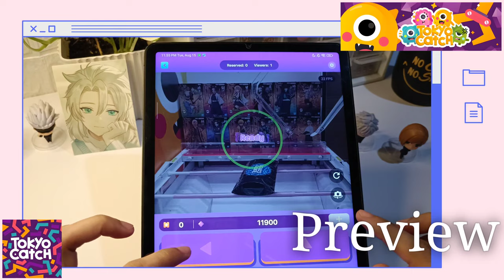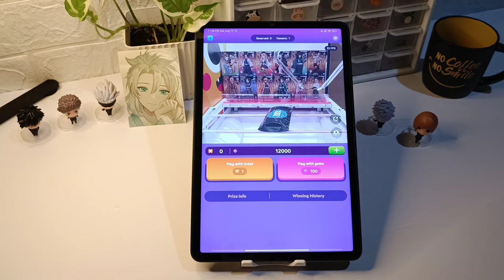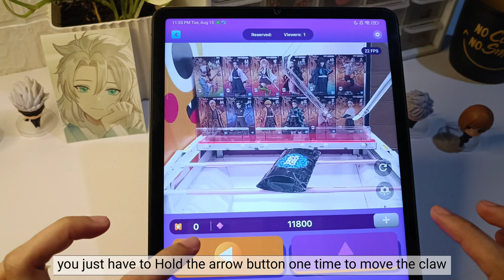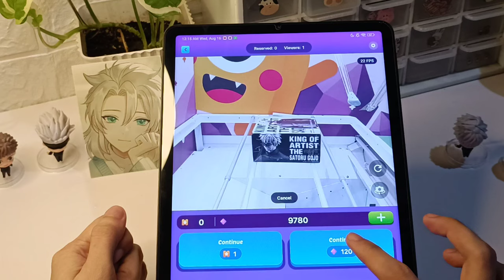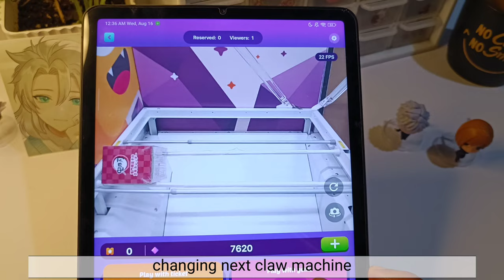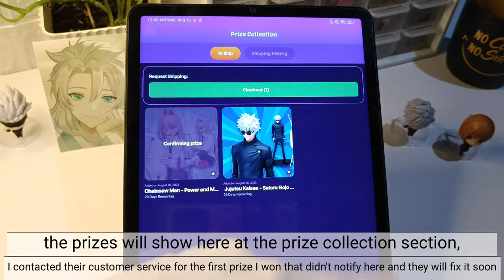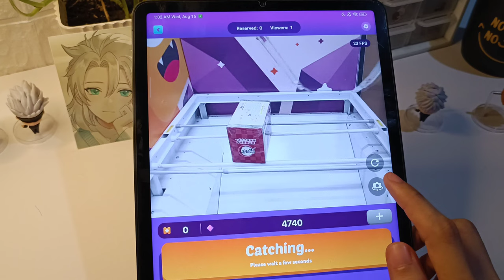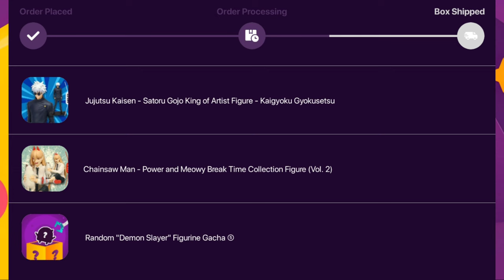🕹️Online Japanese Crane Game Challenge with TokyoCatch|Demon Slayer Figures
Hi Friends,

And today it's time for a little different video here I am playing Tokyo Catch which is a virtual claw machine and I'm so excited.
I am so Happy to finally play Japanese crane games in Tokyo and win DEMON SLAYER Figurine and other Anime Figurines.thanks to TokyoCatch!! It's so fun that I can play online from my Pad.One day I'll finally go to Japan and play claw machines IRL but for now this is just awesome. Thanks again, TokyoCatch!

this link will only be claimable 30 days since I posted this video.

l